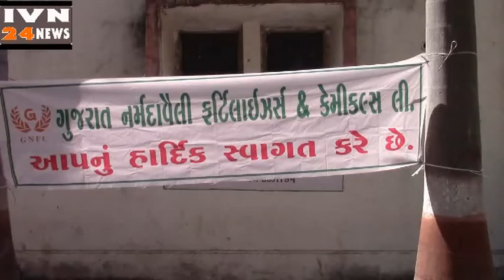जी एन एफ सी एग्रो इनपुट डिलर सेमिनार जूनागढ,GNFC Agro Input Seminar Junagadh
INDIA VISION the largest weekly newspaper providing news from All Gujarat India,publish the video and online news as an IVN24
NEWS Cable News Channel,INDIA VISION newspaper the popular Gujarati Newspaper,Gujarati Video News and Online Channel,www.
ivn24news.com,INDIA VISION gives you the latestnews,news,
politics, current affairs, cricket,sports, business and cinema news from India and around the world.Gujarat News, Ahmedabad News,
 Vadodara News, Surat News, Rajkot News, Saurashtra Kutch News, Other News, Politics News,Gujarat Politics News, IndiaNews,
India Politics News, Governance News, Security News, Law Justice News, International News, US News, Europe News, Asia News,Rest
of The World News,Sports News, Cricket News, Football News, Tennis News, Hockey News, Indoor Games News, Olympic News,
Business News, General News, Stock Market News, Finance News, Industrial News, Commerce Services News,Agriculture News,
 international education News, Religion News, Religion spirituality News, pilgrim festival News, Development News, environmental News, public
Celebrations,Pets,Sudoku,Crossword,gujarati video,hindi video,
gujarati news